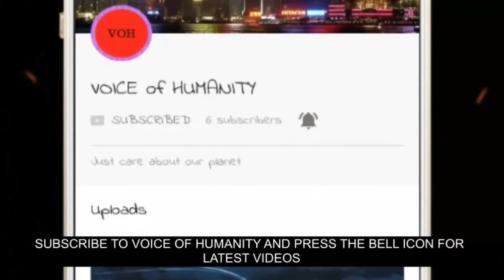Free creative commons licence video and gameplay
GAME► Rival Gear Android game

SOURCE► NCS and Bass war Playlist Music

ˍˍˍˍˍˍˍˍˍˍˍˍˍˍˍˍˍˍˍˍˍˍˍˍˍˍˍˍˍˍˍˍˍˍˍˍˍˍˍˍˍˍˍˍˍˍˍˍˍˍˍˍˍˍˍˍˍˍˍˍˍˍˍˍˍˍˍˍˍˍˍˍˍˍˍˍˍˍˍˍˍˍˍˍˍˍˍˍˍˍˍˍˍˍˍˍˍ